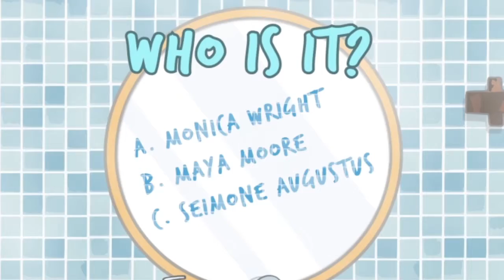DemoReel 2015 JoeKronenberg 1